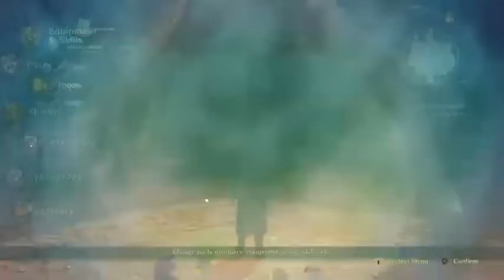Ni no Kuni II: Revenant Kingdom (01)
More of my Ni no Kuni II: Revenant Kingdom gameplay.

Well I say more I really mean I restarted it after that mic issue on the first version I streamed. So now I've re-streamed to where I was an played a little longer then that.